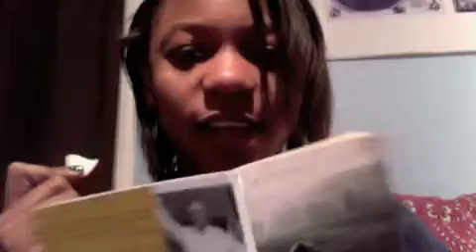THE EMERY SHOW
the emery show... ill bet this will get about... 3 MAYBE 6 views.. if I'm lucky... anyways for those who did watch it..
not much on it yet, but there hopefully will be soon!!